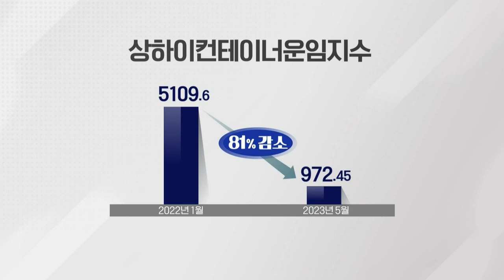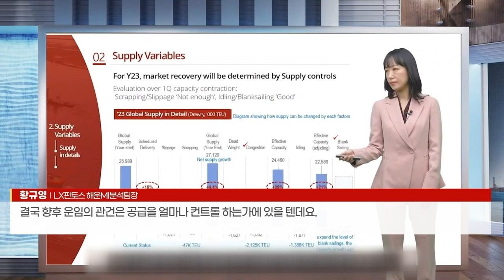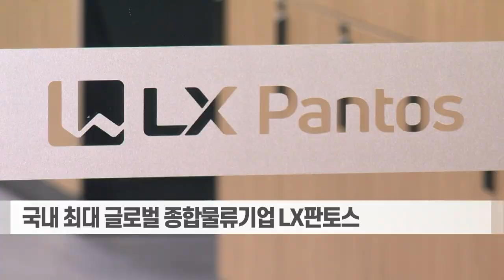LX판토스 "해운·항공 물류 전망 흐림... 업계 1위 저력 보일 것" (20230524)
LX판토스 "해운·항공 물류 전망 흐림... 업계 1위 저력 보일 것"